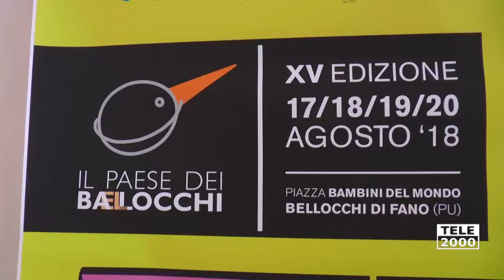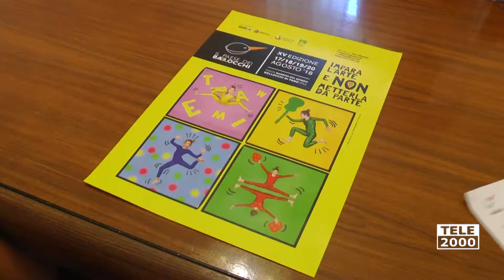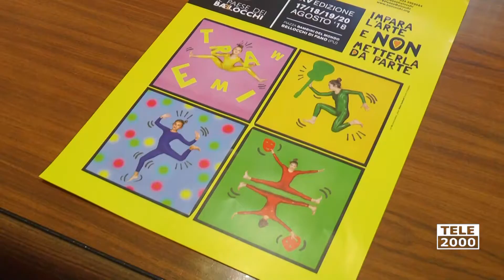Dal 17 al 20 agosto torna il Paese dei Balocchi